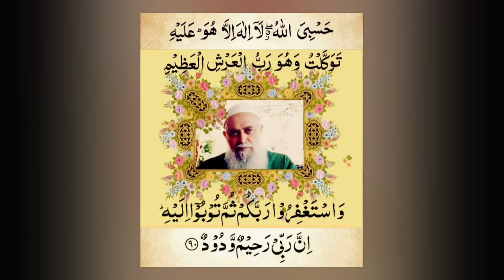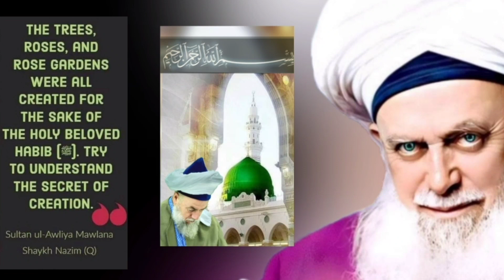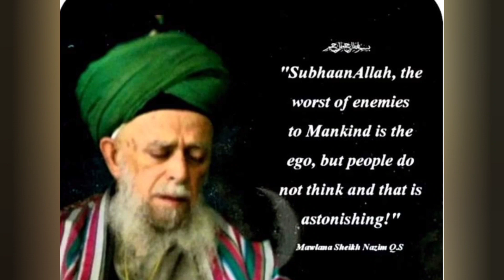Hadrah. Naqshbandi Holy Saints (Shaykh).